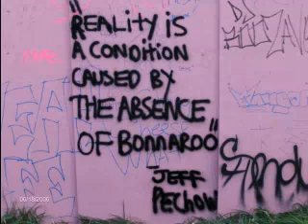Bonnaroo montage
BONNAROO 2006!!!
This song is inspired by Jimmy pages black mountain side (white summer live) from Led Zeppelin I. I used the same tuning and devised my own scale, hope you like it.